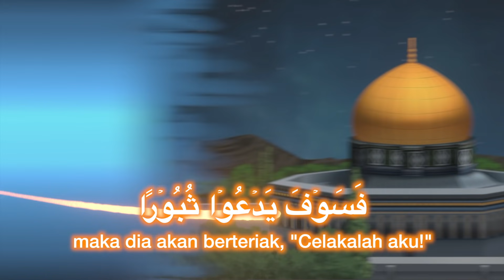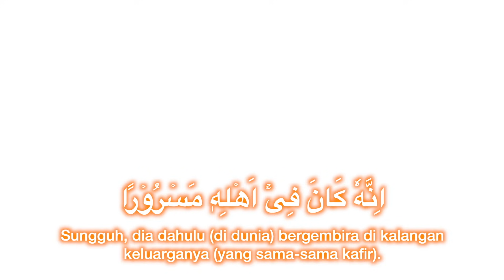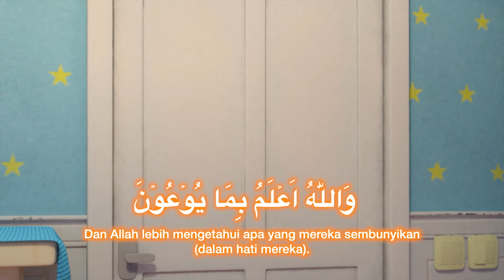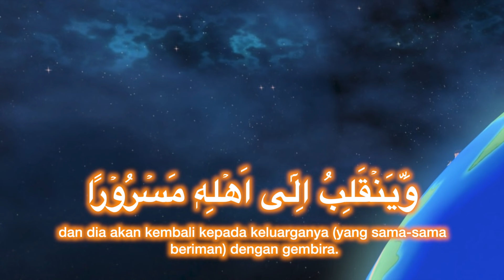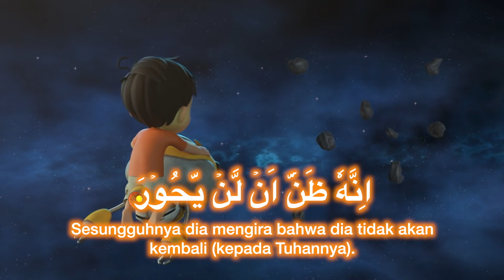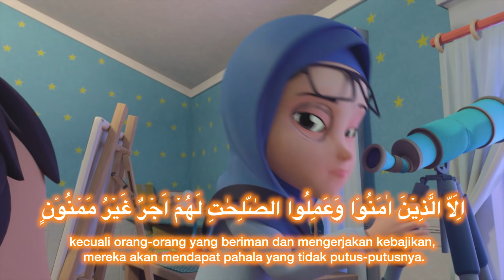Murotal Anak Surat Al Insyiqaq - Riko The Series (Qur'an Recitation for Kids)